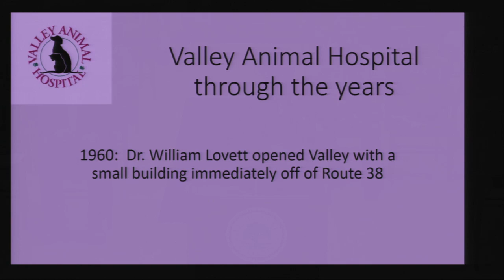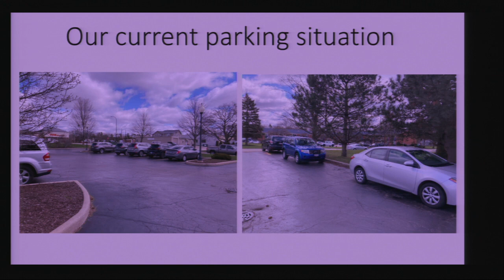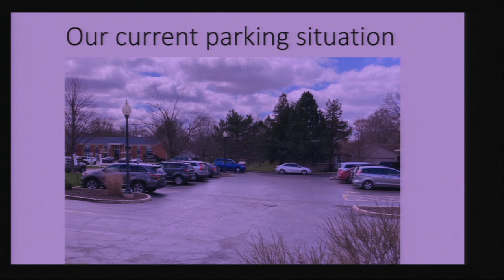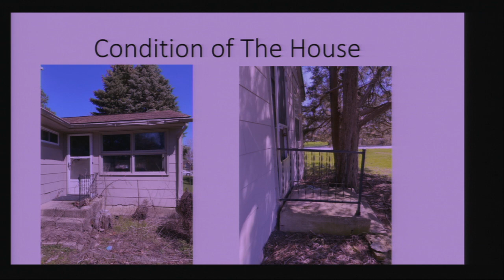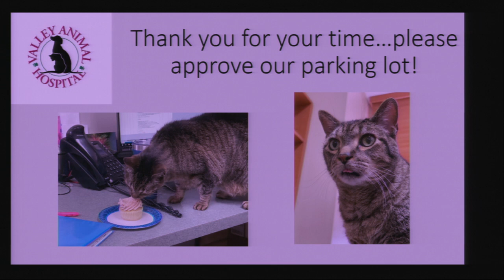Planning & Zoning Commission April 28, 2022 - City of Geneva, Illinois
Planning & Zoning Commission April 28, 2022. An agenda and packet for the meeting can be found on the City's

1. Roll Call – 3:17

2. Approval of Agenda – 4:14

3. Approval of Minutes: April 14, 2022 – 4:29

4. Public Hearing:
A. Valley Animal Hospital – 4:50

B. Tattoo Shop Text Amendment  - 26:12

5. Public Comment – 1:30:45

6. Other Business – 1:31:15

7. Adjournment – 1:39:59